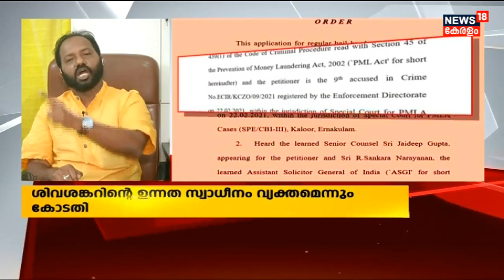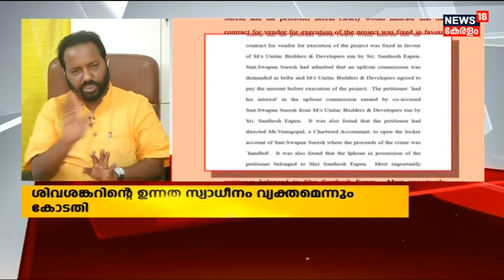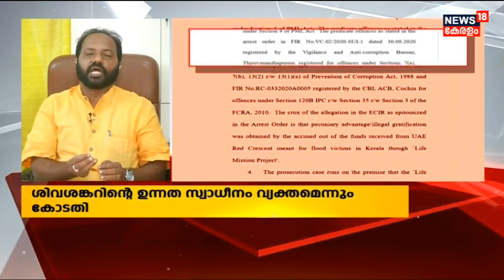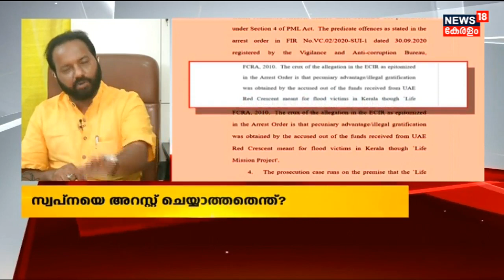Life Mission Scam|"ഈ കേസിൽ Sivasankarന് പങ്കുണ്ടെങ്കിൽ അത് CM Pinarayi Vijayaന് വേണ്ടിയാണ്":S Suresh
Life Mission Scam : ലൈഫ് മിഷൻ കേസിൽ Swapna Sureshനെ അറസ്റ്റ് ചെയ്യാത്തതെന്തെന്ന് EDയോട് high Courtന്റെ സുപ്രധാന ചോദ്യം. കുറ്റകൃത്യത്തിൽ Swapnaയ്ക്ക് സുപ്രധാന പങ്കുണ്ട്. ഗുരുതരമായ കുറ്റകൃത്യത്തിൽ ഏർപ്പെട്ടിട്ടും ഉന്നത സ്ഥാനത്ത് M Sivasankar തിരിച്ചെത്തി.മഇത് Sivasankarന്റെ ഉന്നത സ്വാധീനമാണ് വ്യക്തമാക്കുന്നത്. എം ശിവശങ്കറിന്റെ ജാമ്യാപേക്ഷ തള്ളിയ ഉത്തരവിലാണ് ഹൈക്കോടതി പരാമർശം.